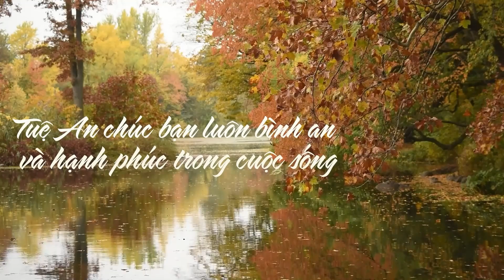Chồng Ngoại Tình, Phụ Nữ Còn Có Cơ Hội Hạnh Phúc?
⭐ Hành trình "28 Ngày Chữa Lành Nỗi Đau" đồng hành cùng chuyên gia chữa lành nỗi đau bên trong bạn: